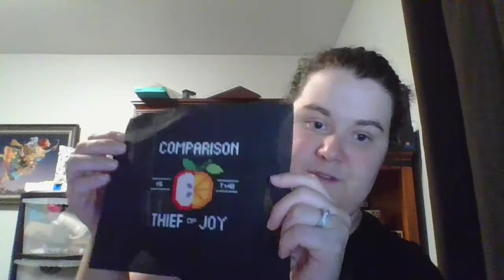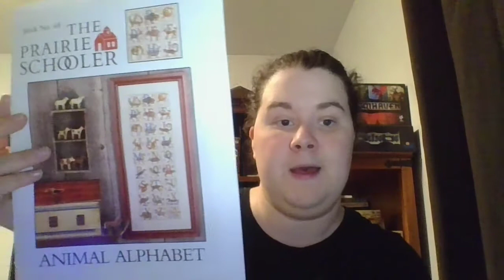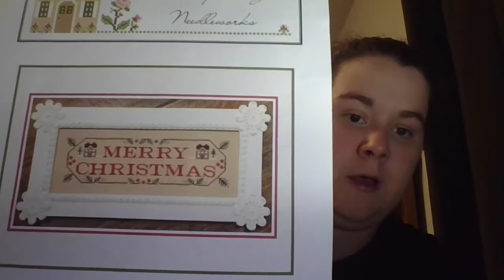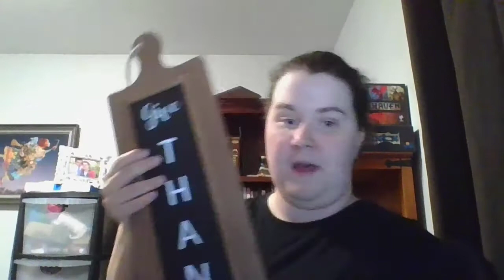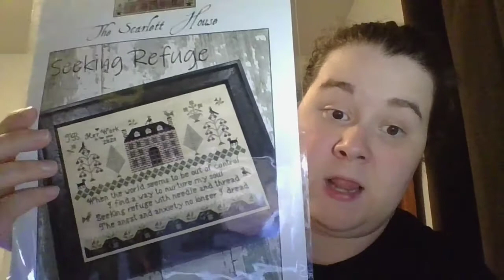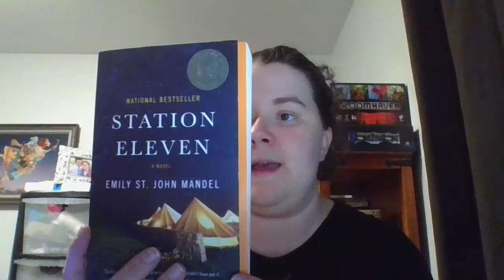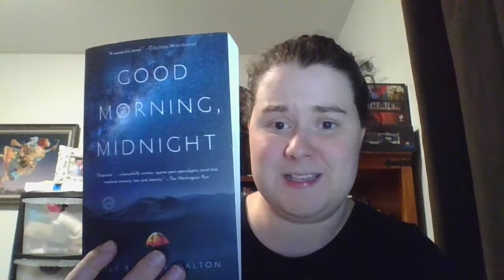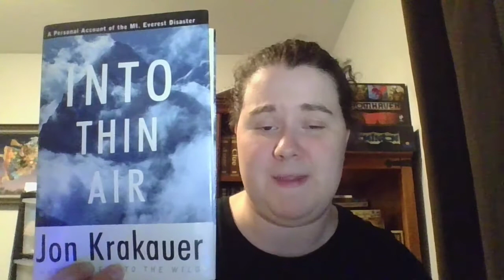Welcome to Books and Stitches!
Welcome to my Flosstube/Booktube Channel Books and Stitches. I am so excited you are here. Be sure to check out as well my Instagram booksandxstitches.

Flosstubers mentioned:
- Elizabeth Ann Can Stitch

Shops mentioned:
-Craft Center of Fine Stitchery in Salt Lake City, Utah
-Satsuma Street
- Dot Dot Goose Designs

- The Quote Wall Designs for Sleep Well pattern
- Not So Modern Millie for Comparison is the Thief of Joy pattern